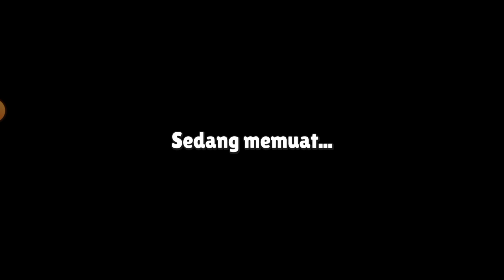Gw Udah Muak Ama Bocil Emote 😡😡😡